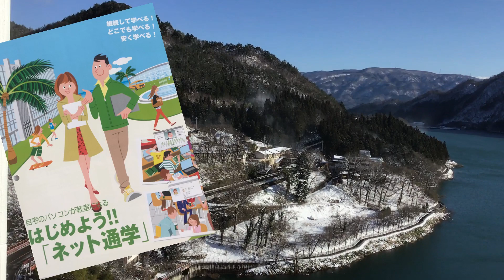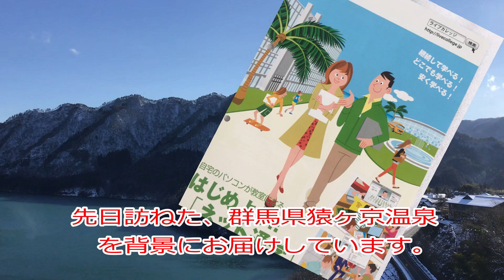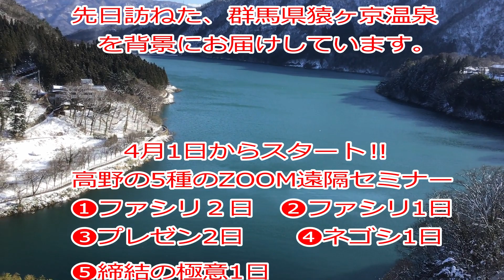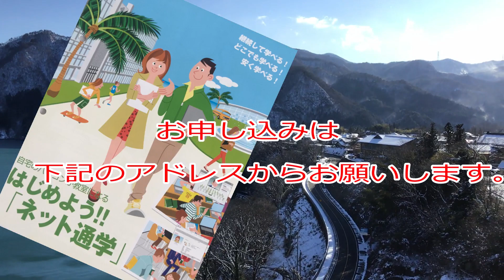（＃1692）教えてファーシィ！コミュニケーション芸術を！私の5つのＺＯＯＭ遠隔セミナ―。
新型コロナ問題勃発で、テレワークや遠隔Zoomミーティングが盛んに取り入れられています。昨日4月1日から、私の下記の5種のＺＯＯＭ遠隔セミナーの受付を開始しました。
各月すべてのプログラムで受講者数は10名様で打ち切りに致します。
❶ファシリテーション2日研修
❷ファシリテーション1日研修
❸プレゼンテーション2日研修
❹ネゴシエーション1日研修
❺締結（受注）の極意1日研修
開催日や講座の内容そしてお申し込みは私のネットホームページからどうぞ。
お申込み書が添付されています。それをプリントされてＦＡＸでお申し込み下さい。
あるいは、メールか携帯で私に直接お尋ね下されば幸いです。